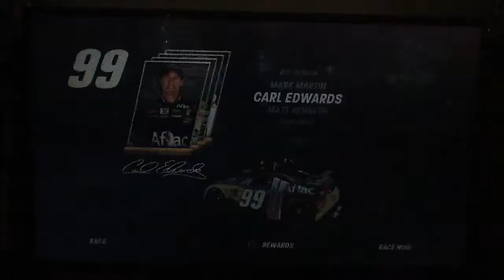NASCAR Unleashed Part 7/ Pro Cup Complete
In this video Pro Cup is complete and we head to Legend Cup